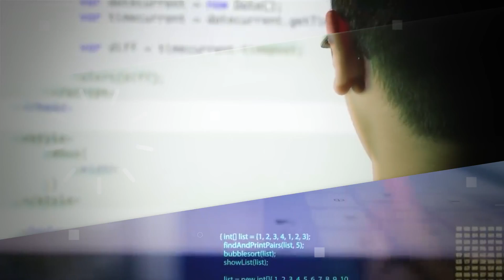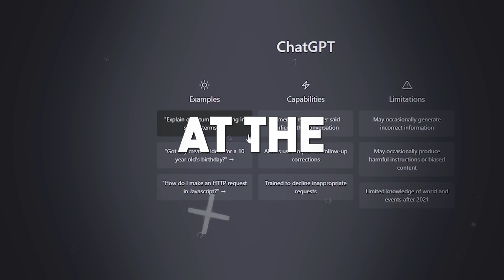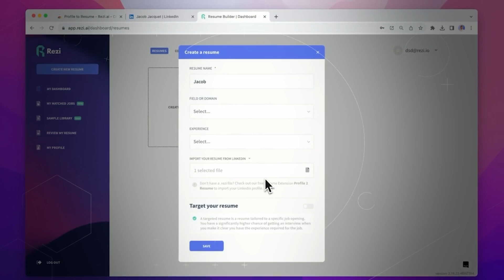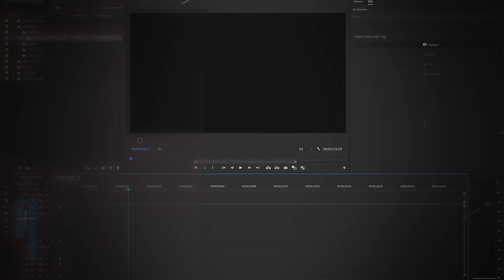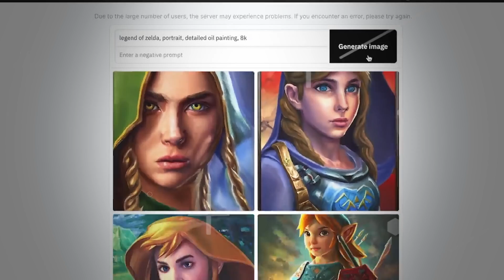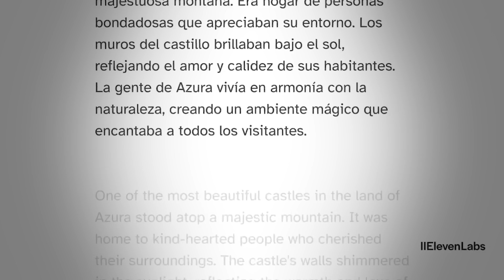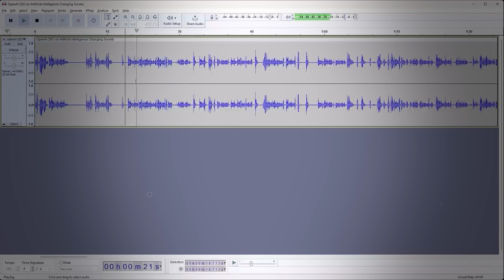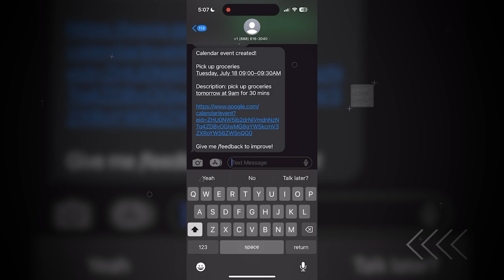10 New Incredible AI Tools You Can't Live Without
10 New Incredible AI Tools You Can't Live Without
Are you ready to discover the future? In this video, we're thrilled to introduce you to 10 brand new and absolutely incredible AI tools that will leave you in awe. From simplifying everyday tasks to unleashing your creativity, these tools are a must-have for anyone looking to stay ahead in the digital age.

First up, we have a groundbreaking AI-powered virtual assistant that will completely transform how you manage your schedule. Say goodbye to endless to-do lists and missed appointments! With this innovative tool, you can simply speak your tasks and appointments, and it will organize everything seamlessly, ensuring you stay on top of your day without any stress.

Next, we're diving into the world of AI-driven content creation. Imagine having access to a tool that can generate captivating articles, videos, and even social media posts in a matter of minutes! With the power of AI, you can now effortlessly create engaging content that will captivate your audience and elevate your brand.

But the innovation doesn't stop there. We're also excited to introduce you to AI-enhanced photo editing software that will take your photography skills to the next level. Whether you're a professional photographer or just love snapping photos on your phone, this tool will help you enhance your images with stunning effects and filters, making every photo truly unforgettable.

And that's just the beginning! Throughout this video, we'll showcase 10 new AI tools that are guaranteed to enhance your life in ways you never thought possible. So sit back, relax, and prepare to be amazed as we dive into the world of artificial intelligence and uncover the tools that you simply can't live without.